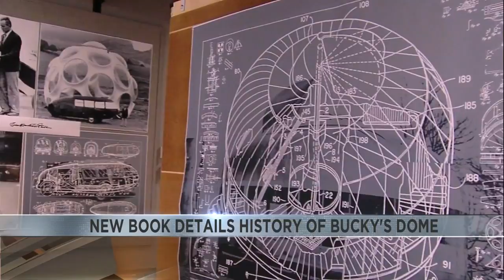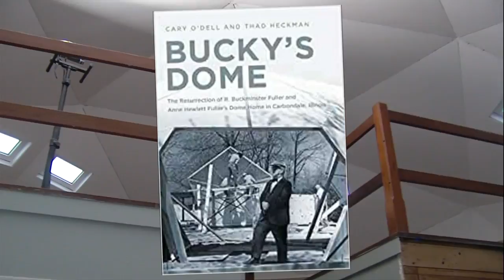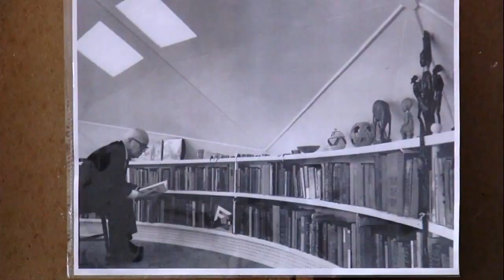Bucky's Dome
upLynk Clip